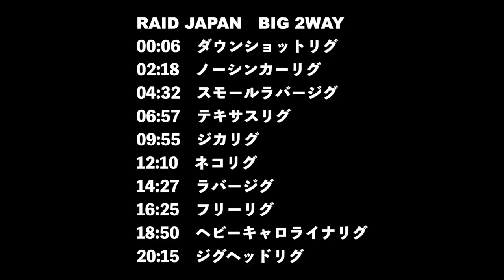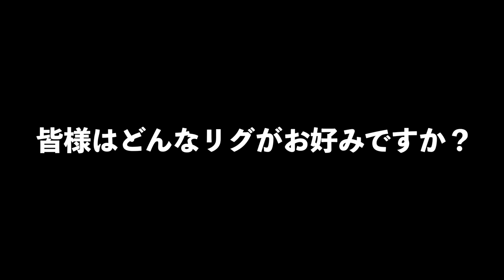レイドジャパン「ビッグ２ウェイ」１０種類のリグで水中アクションを観察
RAID JAPAN　BIG 2WAY
00:06　ダウンショットリグ
02:18　ノーシンカーリグ
04:32　スモールラバージグ
06:57　テキサスリグ
09:55　ジカリグ
12:10　ネコリグ
14:27　ラバージグ
16:25　フリーリグ
18:50　ヘビーキャロライナリグ
20:15　ジグヘッドリグ

2020も気になる釣り道具が山盛り！NEW メタニウムの仕様に度肝を抜かれましたが、ステラSW、新しいツインパワーなども気になりますよね！バスロッドではゾディアスがカーボンモノコックグリップを搭載してリニューアルですね！デプスも10年ぶりに関東での出展との事で目が離せません！ギラギラコウゲキを筆頭に巨大なルアーを見るだけでもワクワクしますよね〜！
2020年度は引き続きデプスのコードネームバスやNZクローラーなどの激しい釣りからゲーリーヤマモトのワーム郡を駆使したライトリグの釣りなどなど関東のバス釣り場からホットな釣り動画をお届けして行く予定です。もちろん最新の気になるバスルアーもどんどん購入＆レビューしていきます

55アップしか釣れない！デプス「コードネームバス」に巨大バスが襲い掛かる衝撃映像